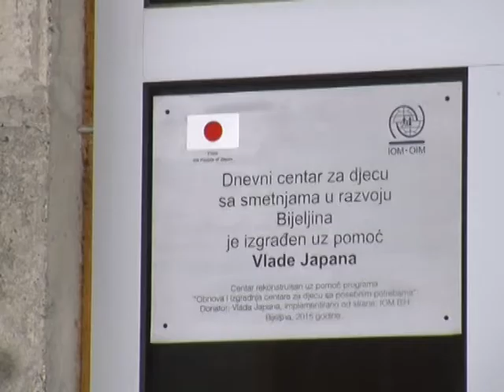Posjeta Dnevnom centru za djecu sa poteškoćama u razvoju